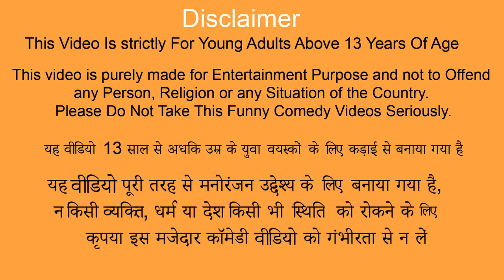लालची चिकन पराठा वाला Greedy Chicken Paratha Wala Hindi Comedy Video Must Watch New Comedy Video